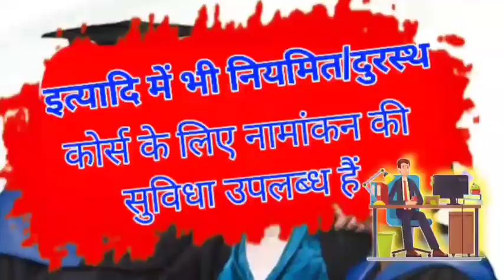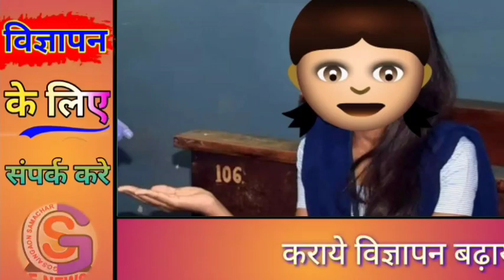बिहार की बड़ी खबरें एक साथ(22/09/2020)//GS_NEWS